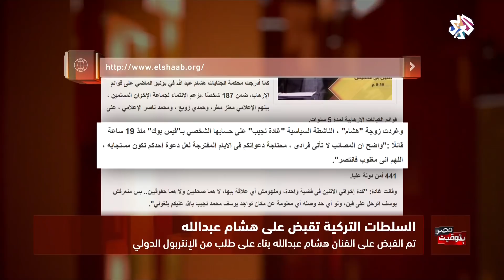بتوقيت مصر│القبض على هشام عبد الله في تركيا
ألقت أجهزة الأمن في تركيا القبض على هشام عبد الله مقدم البرامج بقناة الشرق بسبب بطاقة جلب دولية صادرة من الإنتربول على خلفية وضعه على قوائم الإرهاب في أكثر من دولة عربية.